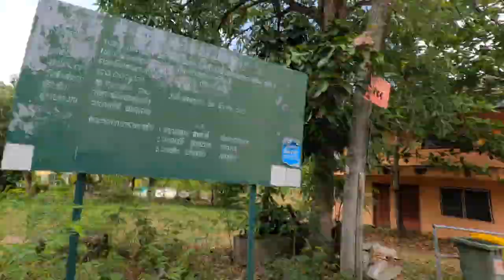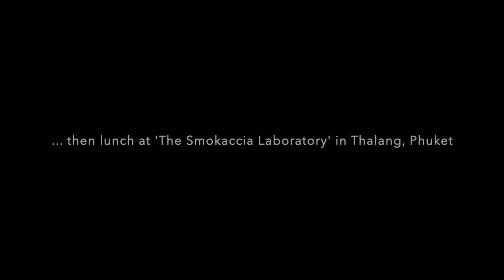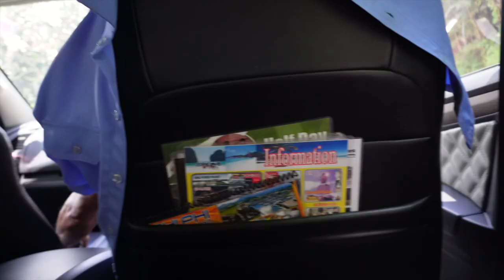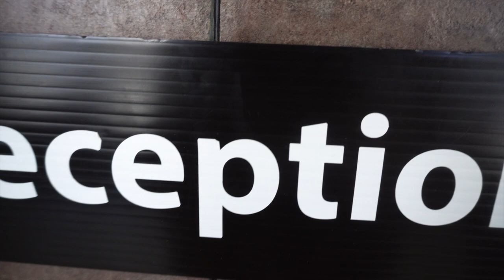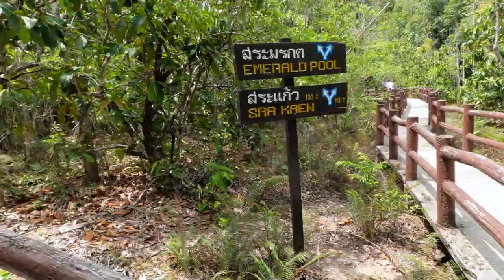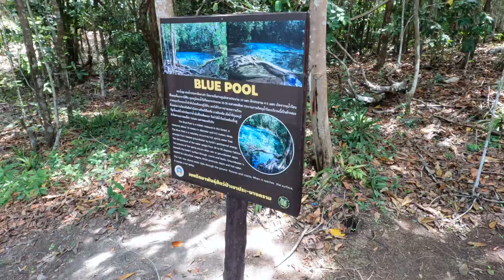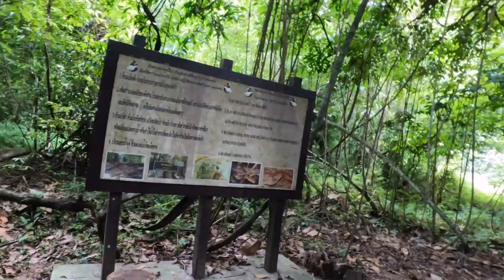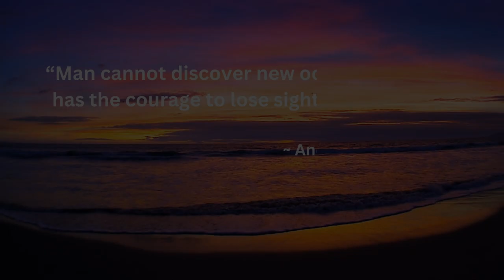Patong, Surin Beach and the Emerald Pools in Krabi - Ep 4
Jen & Niko's adventure continues from Patong to Surin Beach to Krabi... watch them explore the Emerald Pools and climb to the top of the Tiger Cave Temple.